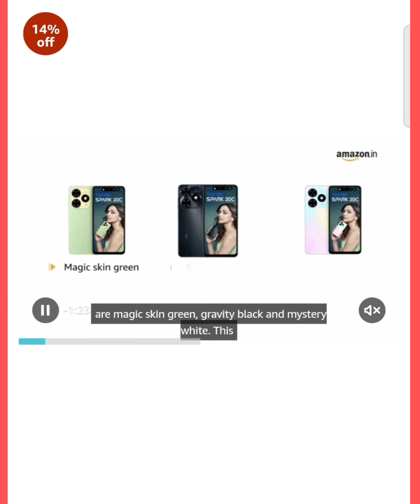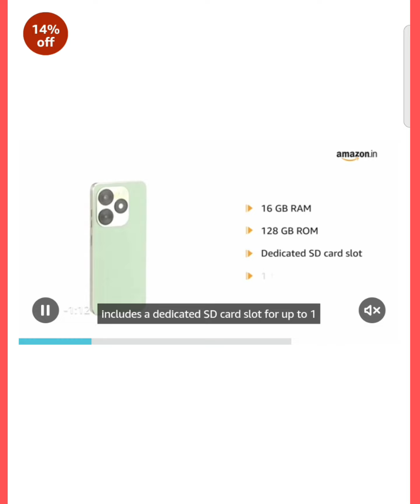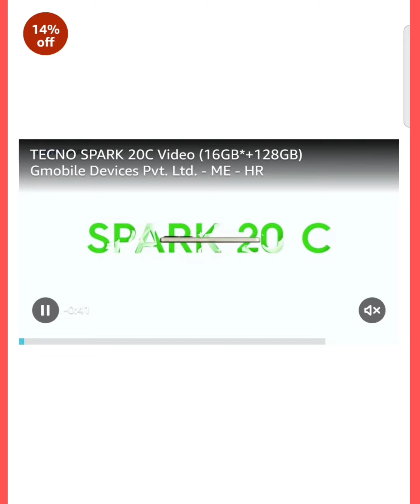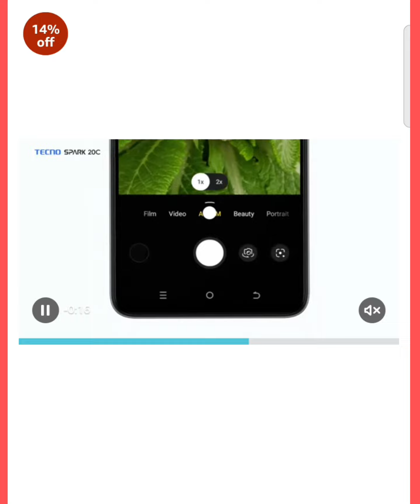The ₹8,999 Budget Phone - Tecno Spark 20C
SUPPORT ME

INSTAGRAM I'D

FACEBOOK ID

No company has paid to be a part of this list.
We received no sponsorship money in the creation of this video.
a small advertising fee if someone does purchase an item.

NOTE: ALL THE IMAGES/PICTURES SHOWN IN THE VIDEO BELONGS
TO THE RESPECTED OWNERS NOT ME. I AM NOT THE OWNER OF ANY PICTURES

Note- “Amazon and the Amazon logo are trademarks of Amazon.com,

"We are a part of Amazon LLC Associates Program,

entertainment technology,
 video with your friends who deserve the best in home
 entertainment.